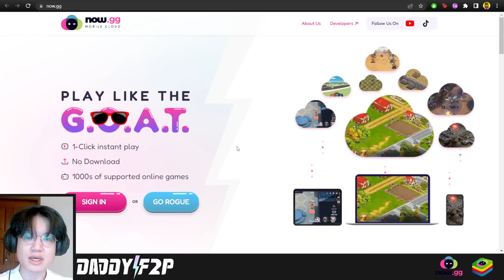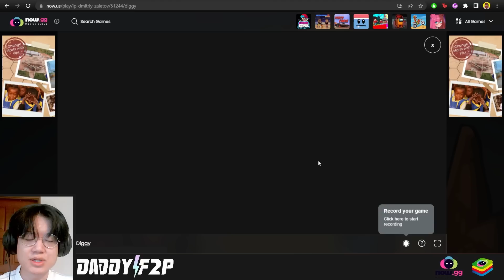I CAVED IN AND TRIED HONKAI: STAR RAIL... MY HONEST REVIEW | DISLYTE